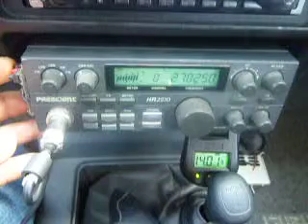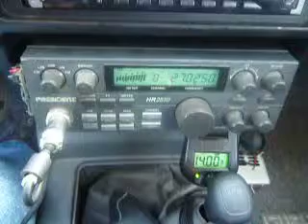02-12-2011 ModSquad BlackJudge SandMan SmallDriver